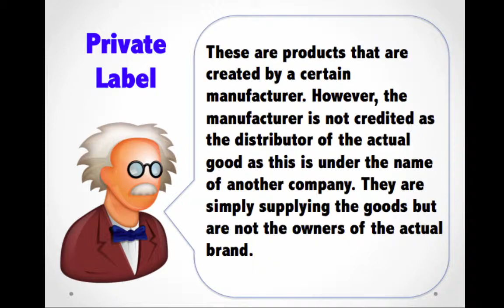What is Private Label ?- Wholesale terms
Brick and Mortar
Broker
Channel of Distribution
Distributor
Drop Shipping
FOB (Freight on Board)
Gross Profit
free fill
BOGO: Buy one, get one free discount.
Inventory
Inventory Turnover
off invoice
Manufacturers Representative
Margin, gross margin, or product margin:
Markdown
Mark-up
Net 30
Net Profit
Open-to-Buy
Planogram
Point-of-Purchase (POP) Display:
Private Label
Purchase Order
Retail Price
Showroom
Shrinkage
SKU The Stock Keeping Unit
Terms of Credit or Sale
Universal Product Code (UPC)
Wholesalers
Wholesale Price
Drop Shipping
short shipping
out of stock OOS
FOB: Freight on Buyer.
Assortment
Buybacks
Collection
Consignment
Distribution center
Drop-shipping
Exclusivity
Keystone
Lead time
Manufacturer’s Suggested Retail Price (MSRP)
Margin
Minimums
Net Payment Terms
Open-to-Buy
Point of Sale (POS)
Private Label
Purchase Order (PO)
Range
Recommended Retail Price (RRP)
Sales Representation (Sales Rep)
Stock-keeping unit
Universal Product Code (UPC) Labeling
Vendor
White label
wholesale
wholesale products
wholesale clothing
wholesale martial arts supplies
wholesale snapbacks
wholesale haul
wholesale shoes
wholesale houses
wholesale products
wholesale clothing
wholesale snapbacks
wholesale haul
wholesale shoes
wholesale houses
wholesale business
wholesale atv
wholesale ad
wholesale add
wholesale and retail
wholesale automatics
wholesale amazon
how to wholesale a house
how to wholesale apartments
wholesale business
wholesale banking
wholesale blood paperback
wholesale business in india
wholesale banking explained
wholesale bags
wholesale best pocket
wholesale beads
wholesale beauty supplies
wholesale black hair care products
wholesale clothing websites
wholesale clothing
wholesale cloth market in mumbai
wholesale clothing haul
wholesale chess
wholesale cheap led light bars
wholesale cosmetics
wholesale clothing distributors
wholesale custom coasters
wholesale clothing for boutiques
wholesale distributors
wholesale dealer license
wholesale dress.net review
wholesale dropshippers
wholesale distribution business
wholesale deals
wholesale designer handbags
wholesale distribution
wholesale deals uk
wholesale dresses
wholesale electric prices
wholesale ecigs
wholesale e cigarettes
wholesale electricity market
wholesale electronics
wholesale ebay
wholesale e liquid liters
wholesale e juice
wholesale e liquid
wholesale electronics suppliers
wholesale fashion square review
wholesale fashion jewelry
wholesale flowers delivery
wholesale fabric
wholesale food distribution software
wholesale fashion shoes reviews
wholesale fireworks
wholesale funding
wholesale fashion
wholesale guitars
wholesale gucci
wholesale guns
wholesale goods
c&s wholesale grocers
associated wholesale grocers
wholesale haul
wholesale houses
wholesale harry
wholesale hunter
wholesale hair vendors
wholesale homes
wholesale help
wholesale hair distributors
wholesale hats
wholesale handbags
wholesale interiors dc541 dark green mid century modern wishbone chair green wood y chair
wholesale iphone
wholesale interiors lucille chaise lounge
wholesale interiors baxton studio victoria 7 piece dining set
wholesale interiors baxton studio mancini left sectional
wholesale interiors baxton studio polly dining table
wholesale interiors baxton studio coffee table
wholesale iphone 5s
wholesale interiors bh63113grey harrowgate dark gray linen modern dining chair
wholesale interiors baxton studio laine armchair set of 2
wholesale jordans
wholesale jerseys
wholesale jewelry
wholesale jewelry distributors
wholesale jordans websites
wholesale jordans list
wholesale jordans list review
wholesale jewelry supplies
wholesale jerseys review
wholesale jeans
wholesale ka rate
wholesale knives
wholesale k-cup coffee
essential wholesale kitchen chemistry
wholesale lease options
wholesale lots
wholesale love buddy miles
wholesale license
wholesale land
wholesale liquidators